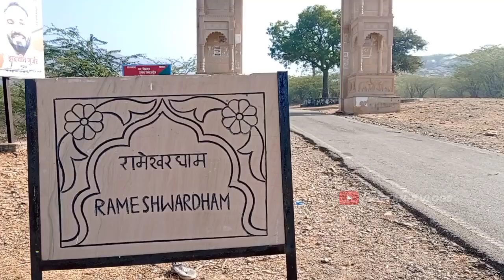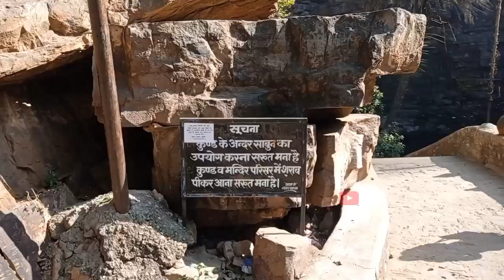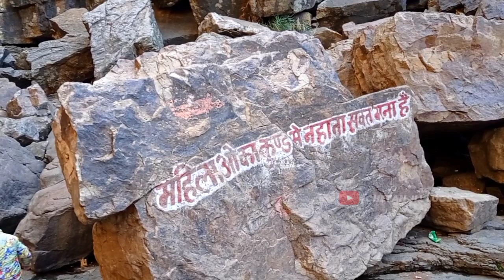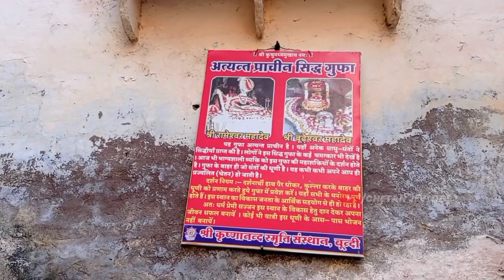Rameshwar mahadev mandir bundi rajasthan | प्राकृतिक झरने से होता है महादेव का अभिषेक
रामेश्वर महादेव तमिलनाडु | झामेश्वर महादेव उदयपुर | सर्वेश्वर महादेव | रामेश्वर जी